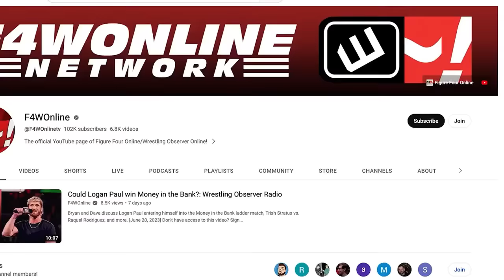Randy Orton also returned at WWE Survivor Series | Bryan & Vinny Show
Bryan Alvarez, Vinny, and Craig recap the men's WarGames match from Survivor Series 2023.